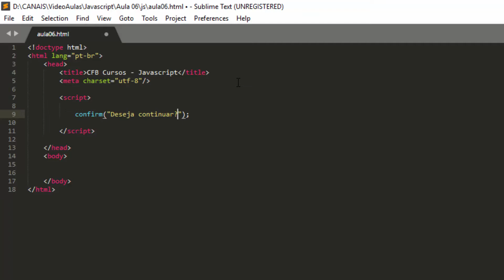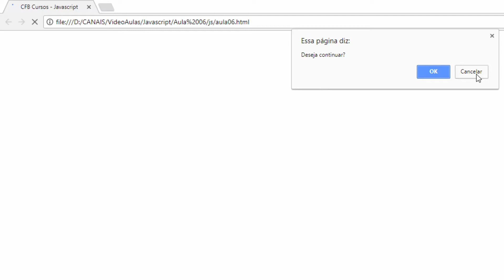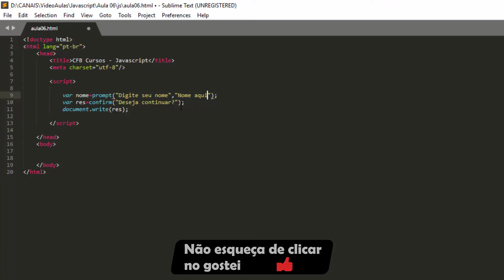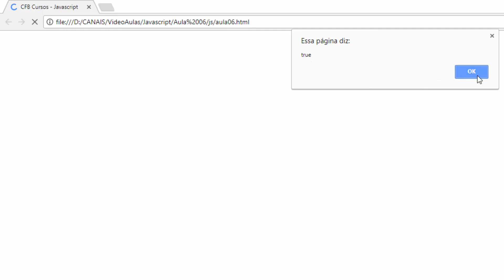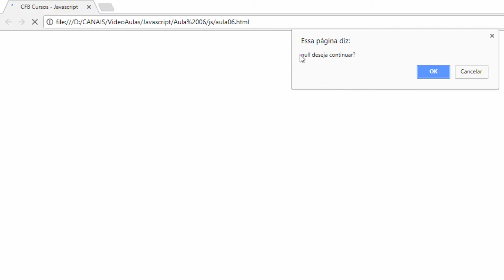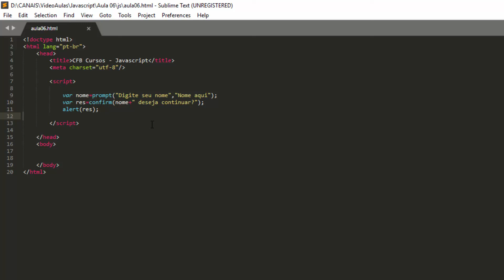Curso de Javascript #06 - Confirm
A caixa de mensagens confirme se particulariza por apresentar uma mensagem simples, dois botões OK e Cancelar.
Mas sua funcionalidade mais importante é o retorno de qual dos botões foi pressionado, caso seja clicado em OK a caixa retorna o valor “true” e caso seja clicado Cancelar a caixa retorna o valor “false”, simples assim.

A primeira observação a ser feita no curso de Javascript é que Java e Javascript não são a mesma coisa, não tem nenhuma relação entre as duas linguagens.
Javascript é classificada como uma linguagem multiplataforma, isso significa que Javascript não é exclusiva da web, um bom exemplo disso que é Javscript também é usada como linguagem em Unity3D.
Neste curso vamos aprender Javascript para web, criando scripts para incrementar as páginas web junto ao código HTML.